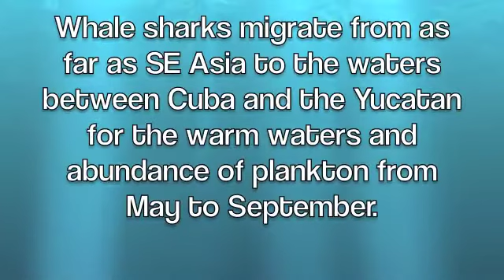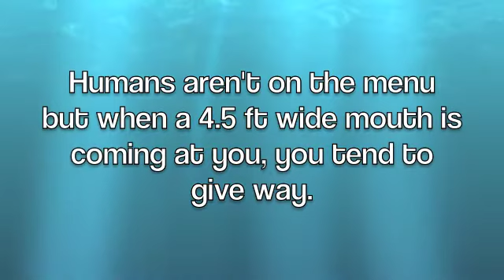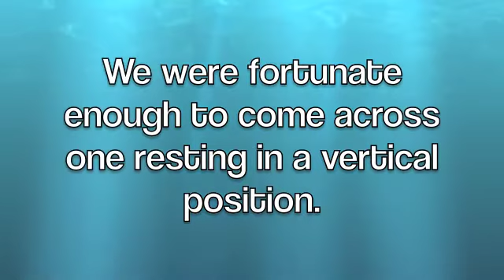Whale shark video from the Yucatan